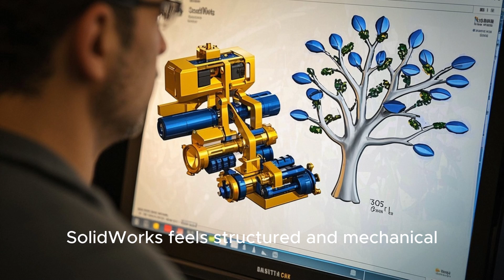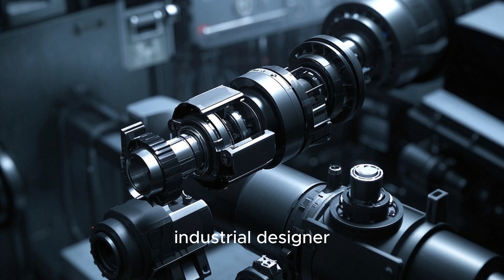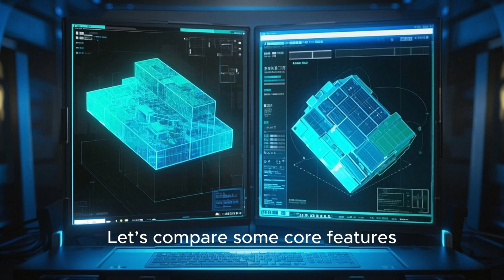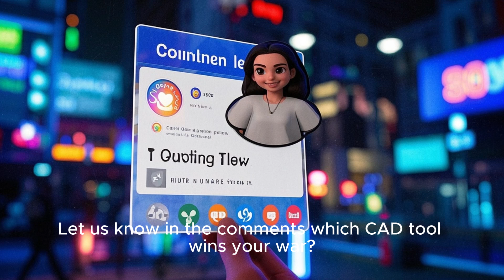AutoCAD vs SolidWorks vs Fusion 360 – Which CAD Software Wins? | Full 2025 Comparison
🚀 Welcome to Wars of CAD!
Today, we’re putting three of the most powerful CAD tools head-to-head: AutoCAD, SolidWorks, and Fusion 360. Whether you're a mechanical engineer, product designer, architect, or hobbyist, this in-depth comparison will help you decide which software is the right fit for your workflow in 2025.

In this video, we compare:

User Interface & Ease of Use

2D Drafting vs 3D Modeling

Simulation & CAM Capabilities

Pricing & Licensing

Best Use Cases for Each

And of course… WHO WINS?

🔑 Keywords (for tags and metadata)
AutoCAD vs SolidWorks vs Fusion 360

Best CAD software 2025

CAD software comparison

AutoCAD 2025 review

SolidWorks vs Fusion 360

Autodesk Fusion 360 tutorial

Mechanical CAD tools

3D modeling software comparison

Which CAD is best

Wars of CAD